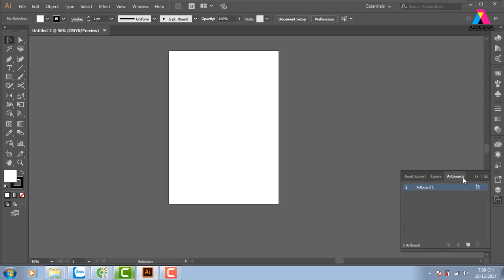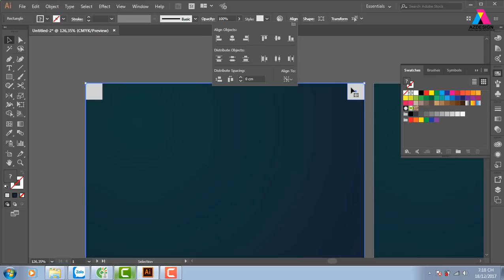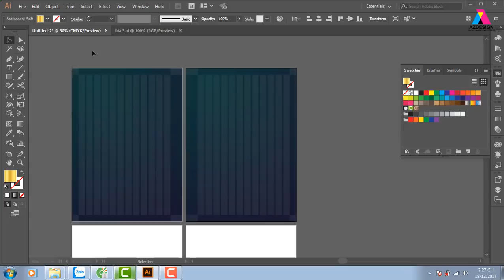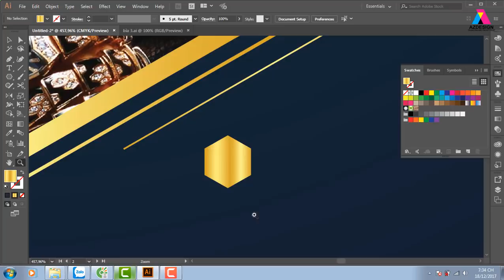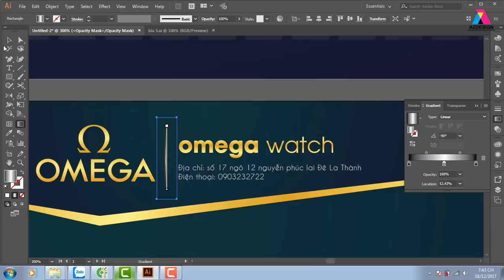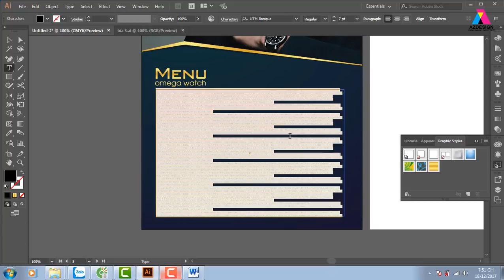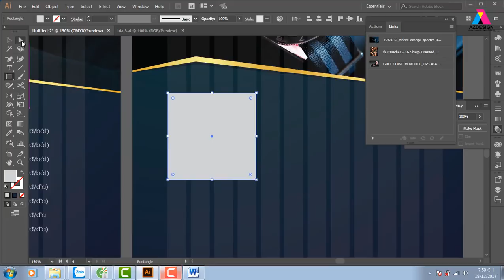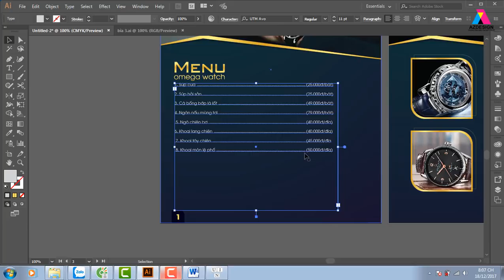Hướng Dẫn Học Thiết Kế Đồ Họa | Hướng dẫn làm Hồ Sơ Xin Việc đồ họa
tư duy thiết kế đồ họa
Xây dựng hồ sơ xin việc
Hướng dẫn thiết kế đồ họa
Graphic design
Career advice
Resume tips
Design skills
Creative industry
Digital art